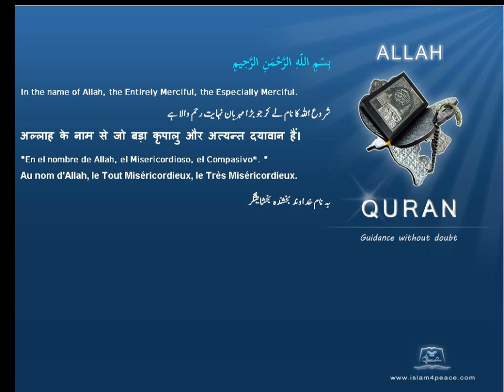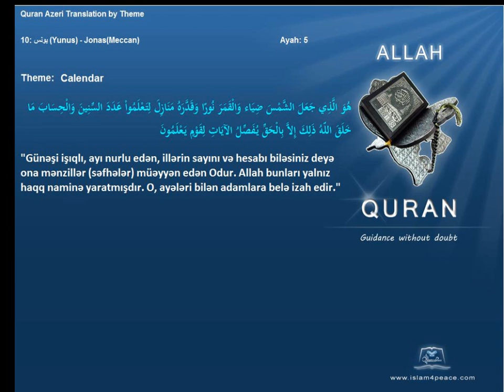Quran by Theme Azeri Calendar Islam4Peace com